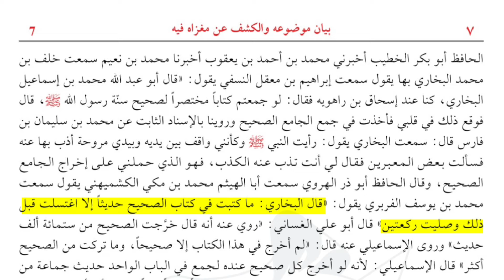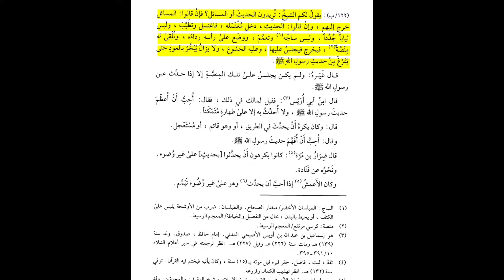Agar Milad Manana bidat hai to Imam Bukhari bhi Bidati hain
Title: Is Eid Miladun Nabi Bid’ah? Understanding the Concept of Innovation in Islam

Description:

In this video, we address the common misconception that celebrating Eid Miladun Nabi is an act of Bid’ah (innovation) simply because the Sahaba (companions of the Prophet ﷺ) did not celebrate it. Using logical arguments and historical context, we explore why this reasoning is flawed and clarify the broader concept of Bid’ah in Islam.

If we apply this argument strictly, then we must also question the validity of other significant Islamic practices and contributions that were not directly practiced by the Sahaba, such as compiling Hadith collections like Sahih Bukhari. Imam Bukhari, who meticulously compiled and authenticated the sayings of the Prophet ﷺ, did not live in the time of the Sahaba. Does this make his work a Bid’ah? Of course not.

In the same way, celebrating the life and legacy of the Prophet ﷺ through Milad is not an innovation in the harmful sense but a way to honor and remember his teachings. We explore the difference between harmful Bid’ah and praiseworthy acts that align with the spirit of Islam.

5. Hazrat Aisha ka Haar gum h gaya to Nabi ne Ilme Ghaib se kyun nahi bataya, Riwayat ka Jaaiza

*Refuting Atheism*

7. Kya ALLAH aisa patthar bana sakta hai jisey wo khud na utha sake, Refuting Atheism

*Refuting Shia Rafizi's and Defending Sahaba